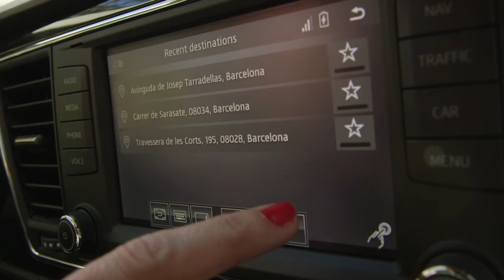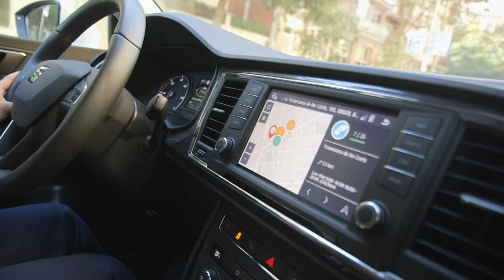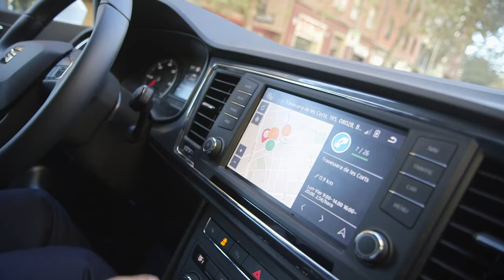SEAT Ateca Smart City Car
Tomorrow SEAT will present a future concept of the SEAT Ateca with Smart City Connectivity, called Ateca Smart City Car, which is able to collect information from its surroundings using tracking sensors and share it with other users via the Parkfinder app, which has been developed by the company and CARNET – the research and innovation hub set up in Barcelona.

Through an agreement reached with the Barcelona Council and Cellnex Telecom, this pioneering project enables the SEAT Ateca Smart City Car to transmit information on available parking spaces to the city of Barcelona’s iCity platform. At the same time, this server distributes the information to the Parkfinder app and displays their location to urban drivers on a map.